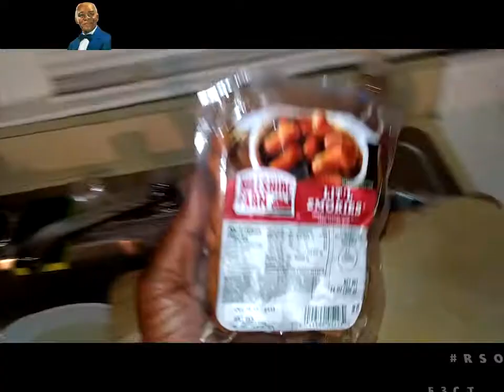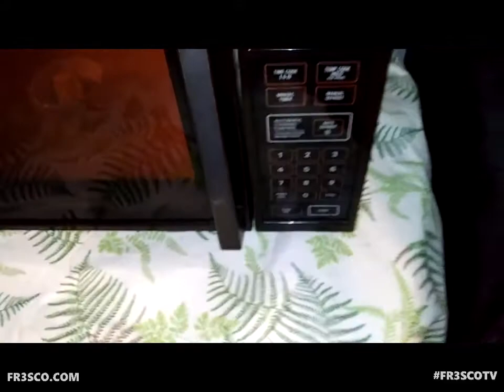Pigs In A Blanket IntheKitchen [FR3SCOTv]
Episode 2- Pigs In A Blanket
[Season 1; Episode 2] Uncle FR3SCO prepares PIGS IN A BLANKET. A simple meal that requires minimum skill level.